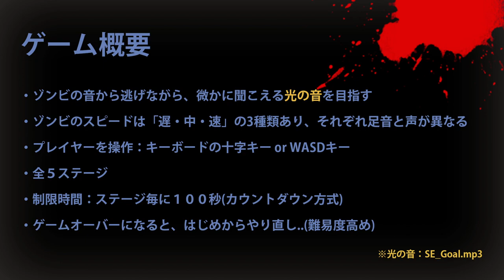これぞ真の音ゲー！？「SOUND ESCAPE」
耳だけを頼りにゾンビから逃げるホラーアクションゲームです！💀
⚠️ヘッドフォンまたはイヤフォンは必須ですのでご準備を🎧